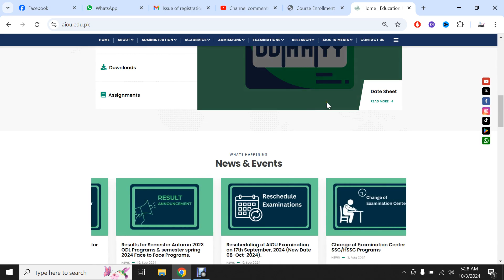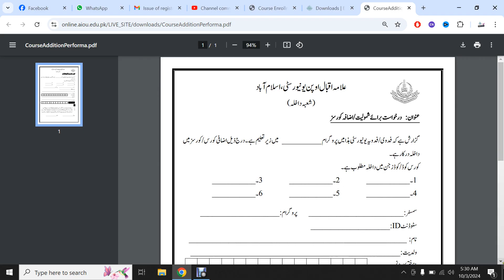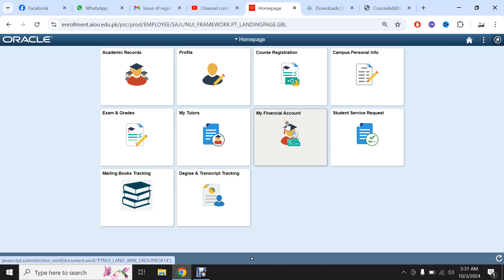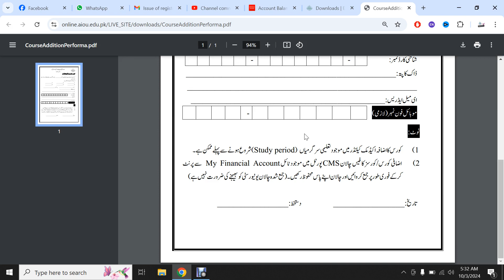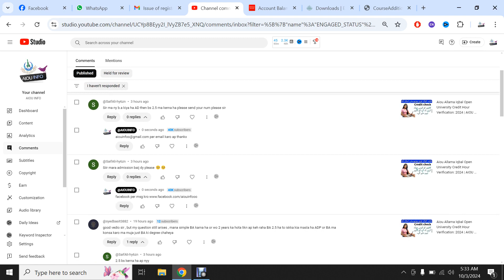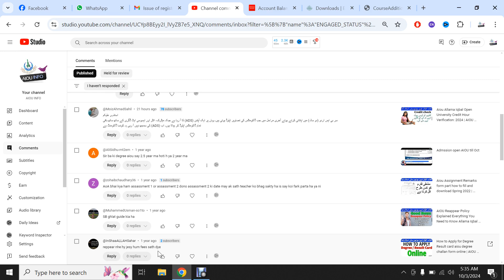Missed Books in AIOU Challan: How to Add in Allama Iqbal Open University | AIOU INFO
Missed Books in AIOU Challan: How to Add in Allama
Did you accidentally miss a book from your AIOU challan? Don't worry, this video will show you how to easily add the missing book to your challan. We'll guide you through the steps and provide important information to ensure a smooth process.

Don't forget to add relevant keywords throughout the description, such as: AIOU challan, Allama Iqbal Open University, missing books, add books, challan correction, online correction, student guide.
Add books aiou online
Add books aiou login
Add books aiou assignment
AIOU Books Code
AIOU Books Code BA
AIOU Reappear challan form
AIOU degree challan form online
Fees challan form
AIOU challan
Aiou reappear form online
AIOU reappear fee
Fees challan form aiou
AIOU fee challan form for continue students
AIOU Books Code
AIOU Books in Urdu
AIOU Books PDF BA
AIOU soft Books PDF
AIOU 402 Book in Urdu PDF Download